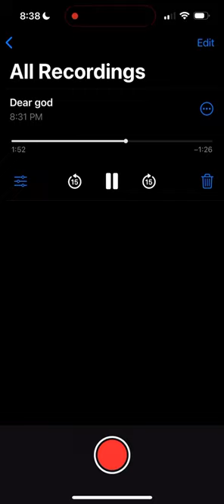Dear God IG:kobebeenoffone